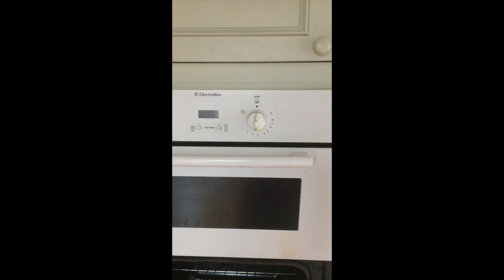Cooking. Making a sort of ...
Making a sort of ratatouille,  I can't spell it, with onions,  peppers, aubergines, which I am going to have with a little chicken. I don't know why I bother. All I will do is  eat it- then I will have to  start again tomorrow